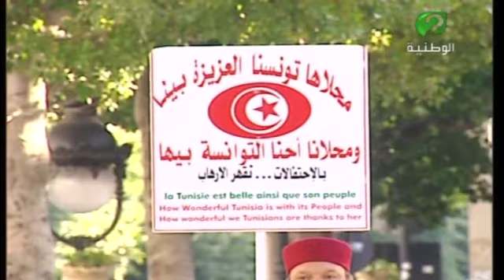5 ans après la revolution tunisienne خمسة سنوات بعد الثورة التونسية